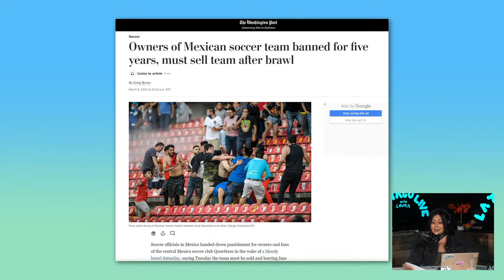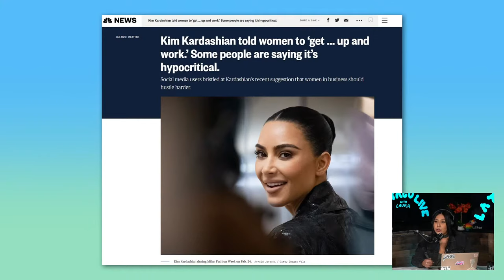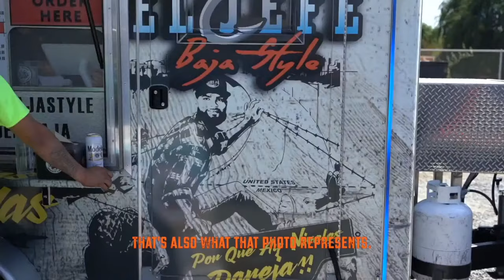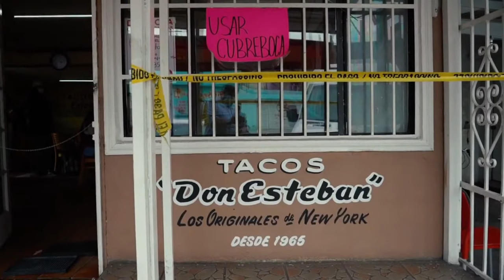Councilmember Mike Bonin, Diosa & Chrisol | L.A. TACO Live with Laura Ep. 11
On this week’s episode of L.A. TACO Live with Laura we are joined by Councilmember Mike Bonin, Diosa Femme from Locatora Radio and singer Chrisol.
1:48 - Laura’s rant of the week
6:50 - What’s trending
19:13 - Councilmember Mike Bonin
59:08 - Diosa Femme from Locatora Radio
1:39:25 - Chrisol
Support Local Journalism. Get Exclusive merchandise and rep the taco lifestyle. Perks from your favorite local businesses. Members-only tastings, VIP access, and more!